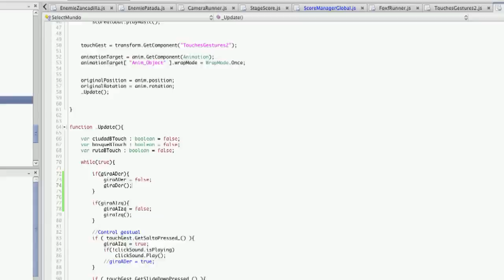PIXEL RATIO Estudio de desarrollo de videojuegos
Estudio de desarrollo de videojuegos para plataformas móviles, consolas y PC.
Empresa ubicada en Extremadura (España), formada por un talentoso y joven equipo multidisciplinar de emprendedores con experiencia en el desarrollo de videojuegos.
En PixelRatio se apuesta por la imaginación aplicada a la innovación como motor para llevar a cabo proyectos. Se busca aportar mediante la imaginación el valor añadido que un producto necesita.